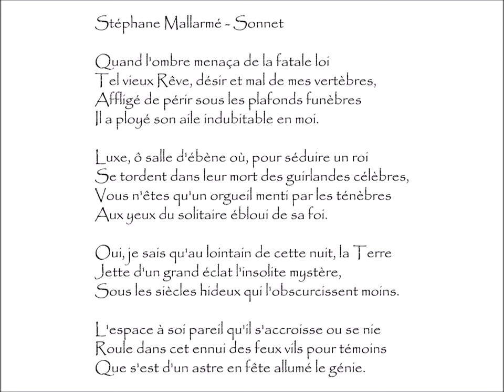Mallarmé (Stéphane) : SONNET - Quand l'ombre menaça de la fatale loi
Sonnet | Poème écrit par Stéphane Mallarmé (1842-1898)
Extrait du recueil Poésies